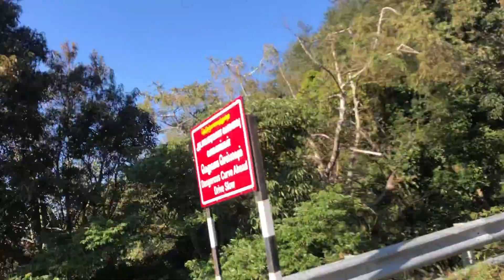Megamalai | மேகமலை. Beauty of Theni.Hills, Heaven, Green Valley, OFF Road in my Gixxer sf 250 (MAC)